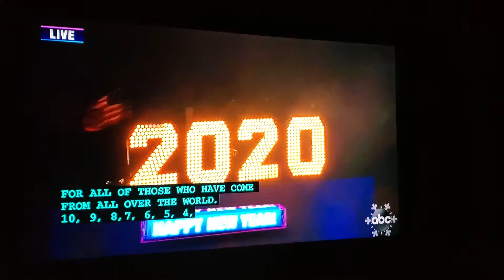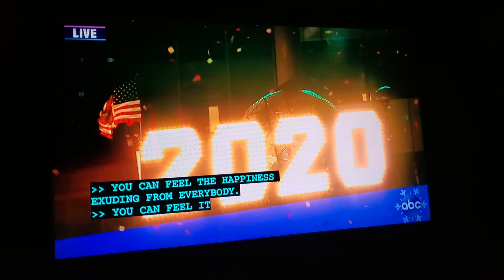Happy New Year 2020🎇✨🎆🎉🎊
Recorded: 1/1/20